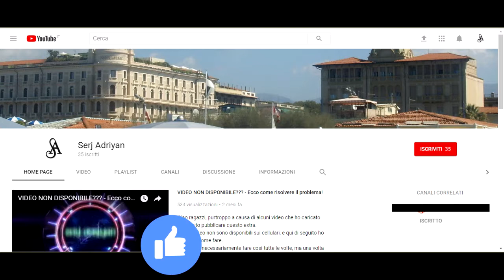GTA 5 - missione #50 "Punto d'impatto" - Gameplay PS4, [Prima persona, HD]